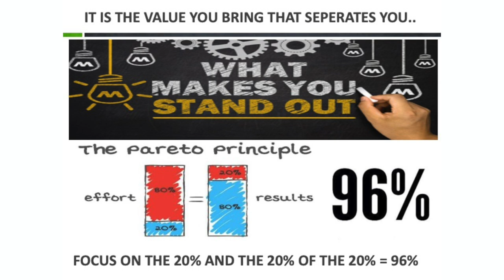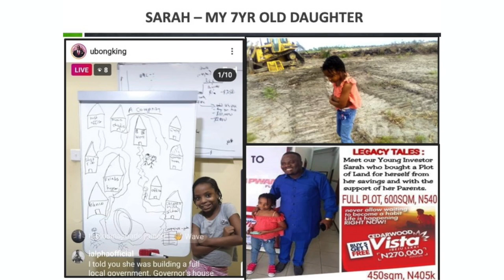This is a Wake up call | Ubong King Motivational Video